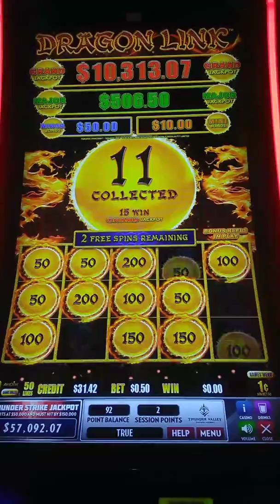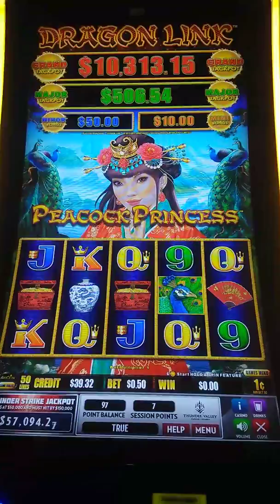Dragon link- Peacock princess 3.30.19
New game... Not hot